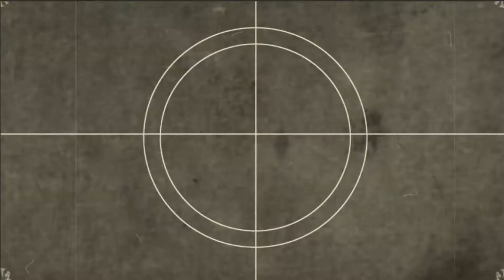（說書人）線上遊戲 兄貴之力 broforce，C4炸藥都能搞定。（玩到麥沒聲也是創舉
兄貴之力 broforce遊玩影片，可惜RC出問題導致後半段無麥克風聊天聲。